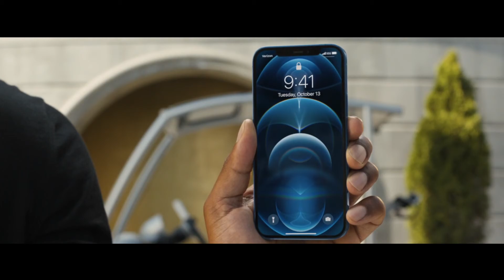REPLAY: Madden 21 Seahawks Club Championship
Rewatch as Young Kiv takes on Dcroft in the finals of the Madden 21 Seahawks Club Championship.